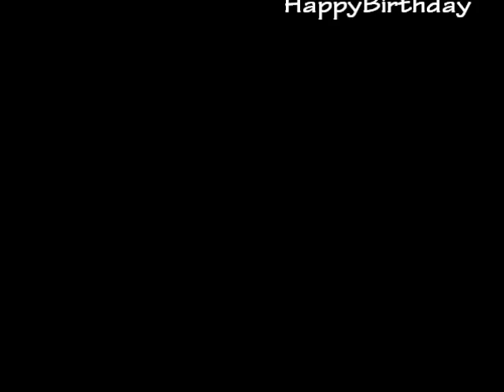Mustapha.kamal_HappyBirthday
23/12/2011